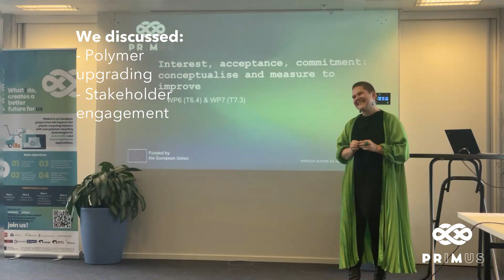3rd PRIMUS Consortium Meeting - The Hague (NL)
PRIMUS partners met in The Hague, Netherlands, for the 3rd face to face Consortium Meeting!

We met at Circularise offices in The Hague and visited Coolrec facilities in Waalwijk. This meeting gave us the opportunity to present updates and next steps of the project, as well as engage in interesting discussions about the development of PRIMUS.

Check out the summary video we have created to discover more!